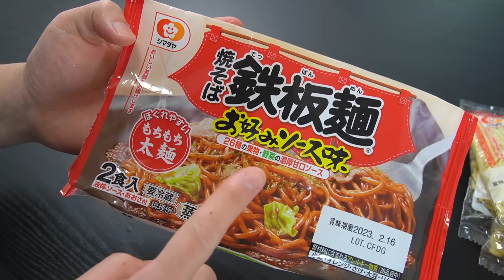『料理人が一番美味しい焼きそばを目指した結果』今後焼きそばはこれでいい。これが良いと思える作り方。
使うほど愛着が湧くキッチンブランド『SAKURA’s』

ーーー
⏬〜材料〜⏬（２人分）
焼きそば麺　２玉

■調味料■
鰹節　１P
酢　大さじ２分の１
砂糖　小さじ２分の１

お好みで目玉焼きや紅生姜を添えて！
胡椒と青のり、豆板醤をアクセントにどうぞ

ーーー
【愛用品】
◾️プロテイン◾️
aromaのえんどう豆と玄米をベースに
身体に良いものだけで作った甘すぎないプロテイン
（おすすめはキャラメルアーモンドか抹茶）

■包丁■
21cmの牛刀（メイン）：
21cmの牛刀（サブ）：
13cmのペティナイフ：

■フライパン■
フライパン（まずはこれ）：
小フライパン20cm：
深型フライパン（鍋や煮物に）：

■鍋■
16cm片手鍋（テフロン）：
18cm片手鍋（ステンレス）：

■調理器具■
必需品レベルのシリコンスプーン：
シリコンお玉（角形）：
シリコントング：
小型のゴムベラ（１本必須）：
ステンレストング（１本必須）
オイルさし：
すりおろし器（ニンニク、生姜）：
スライサー：
縦型ピーラー：
サラダスピナー：

※リンクはAmazonアソシエイトを使用しております

★Special thanks★
さ恵き ふみさん（イラスト）

ひとつまみ⇨人差し指、中指、親指の３本で摘んだ量
少々⇨人差し指と親指の２本の指で摘んだ量
（手塩の理由）どのくらいの下味を付けると美味しいのか感覚を身に付けるため
普段使用する油⇨クセのないオリーブオイルを使用（揚げ物は米油）
砂糖⇨きび砂糖を使用
酒⇨塩の入ってないもの（料理酒は塩が入ってます）
ワイン⇨スーパーで買える手頃なもの（代用は無し）
レモン汁⇨ポッカレモン１００を使ってます
酢⇨純米酢を使用
味の素⇨入れなくても作れます
麺つゆ⇨創味の４倍濃縮を使用しています
※お使いの麺つゆに変換する場合
２倍濃縮⇨２倍に増やす
３倍濃縮⇨１.５倍に増やす
ざっくりとこれぐらいでOKです。